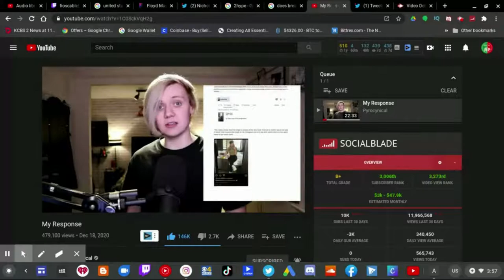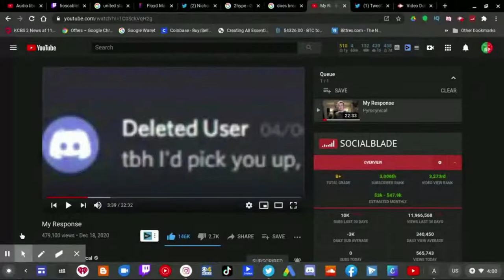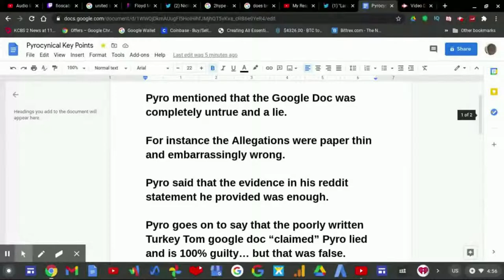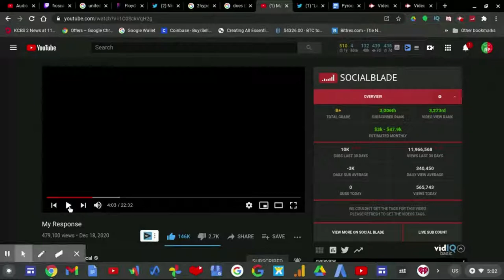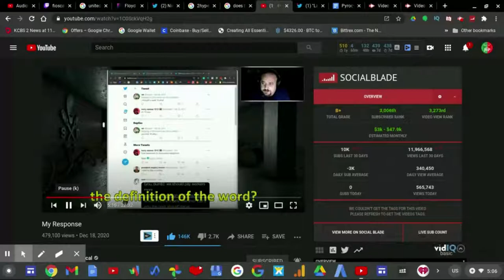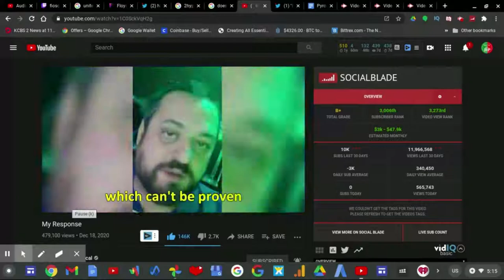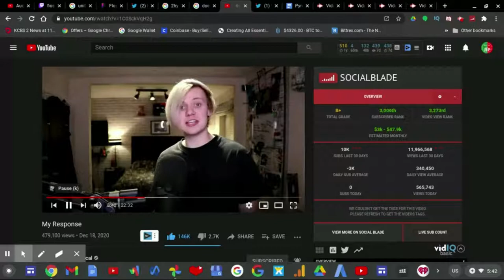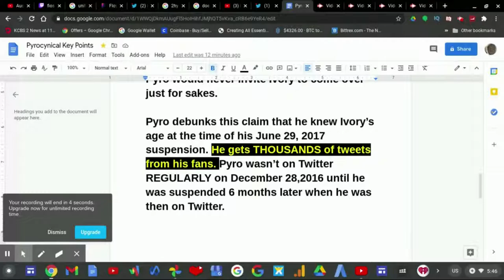The FINAL Pyrocynical Grooming Allegations Part 1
The FINAL chapter of the Pyrocynical Grooming Allegations Part 1 is this, after Commentary YouTuber Turkey Tom made a video that almost ended Pyrocynical 2 weeks ago, Pyro aka Niall yesterday afternoon put out a response video to the FALSE accusations.

Now, some people in the commentary community who made videos defending Pyrocynical later called out on Pyro and IMMEDIATELY believed Ivory Rasmus, the king of NO EVIDENCE! The reason I did not make a video to frame Pyrocynical is because it would be disrespectful of me to do so.

I still stand by my stance that Ivory Rasmus can't not provide clear amount of evidence to support his claims. Later on Part 2 of this final chapter I gave my final response to Ivory who unfortunately can't move on (like he promised) when he quote tweeted Turkey Tom's tweet (who I believe is in the wrong for continuing the situation when he made 2 videos on Pyro) to then completely twist the narrative.